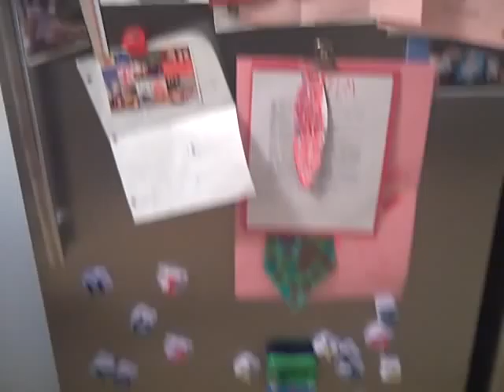Becky Kinnebrew Kitchen Makeover!!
Please PICK BECKY for a new Kitchen!!